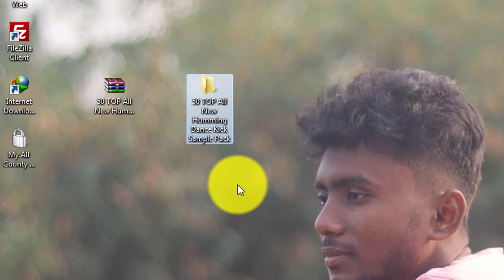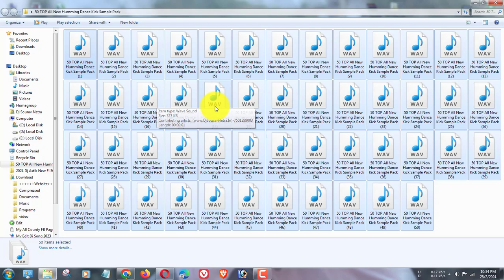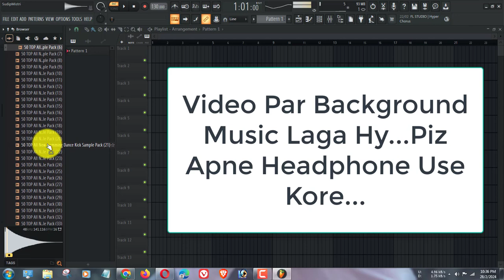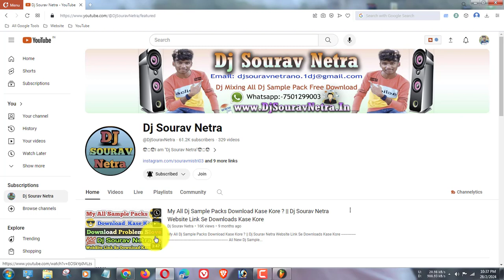50 TOP All New Humming Dance Kick Sample Pack | short humming kick | Long HummingPack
50 TOP All New Humming Dance Kick Sample Pack | Humming Kick | short humming kick | Long Humming Pack